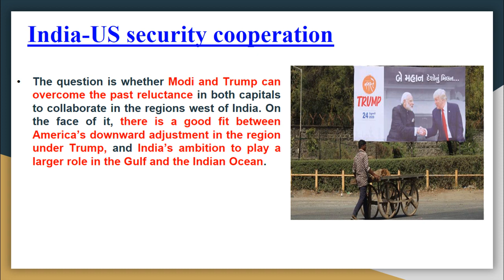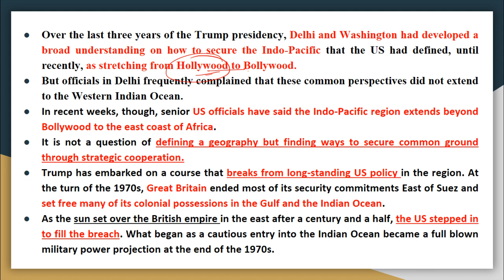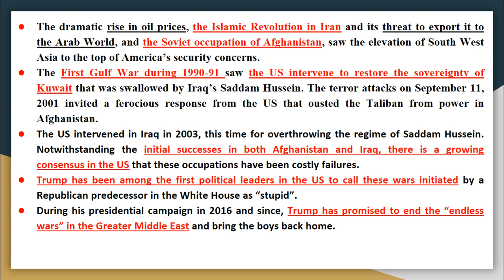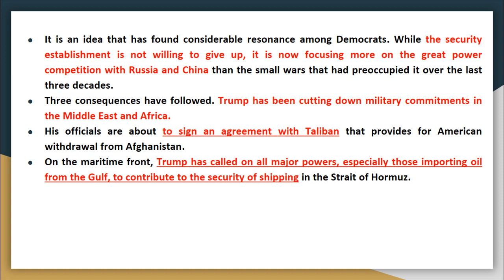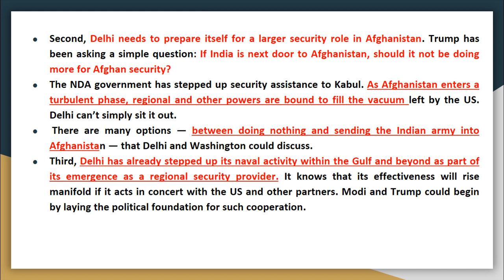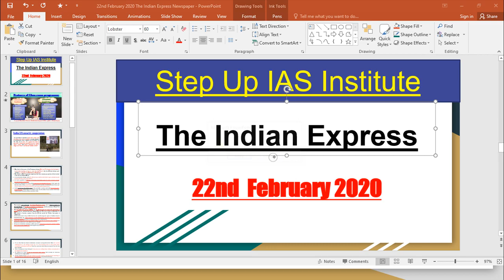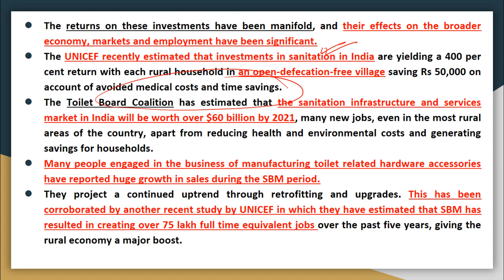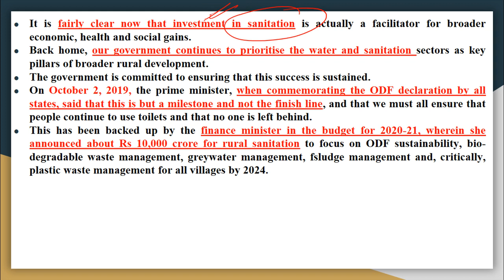22nd February 2020 The Indian Express Newspaper